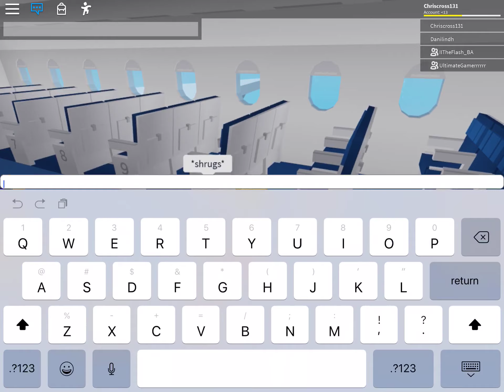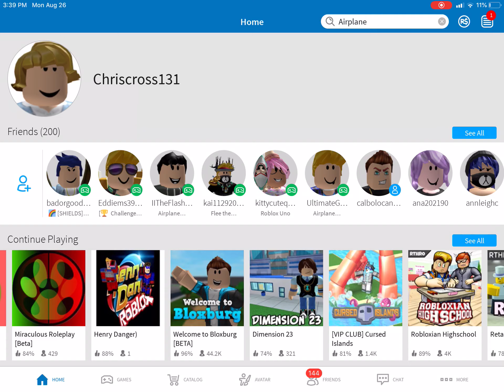😶 connection lost /airplane fail part one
Flash Ultimate and a girl